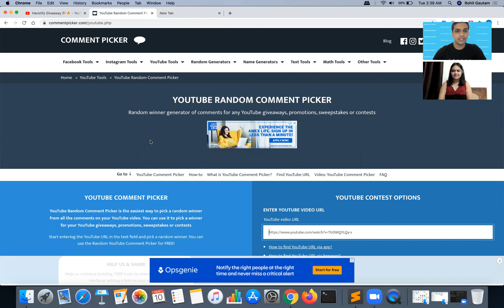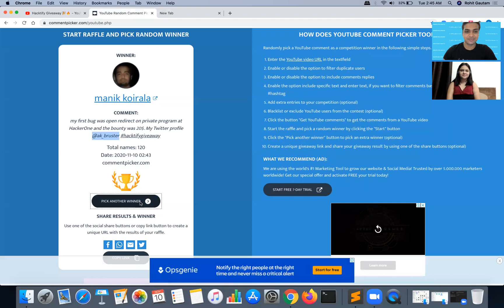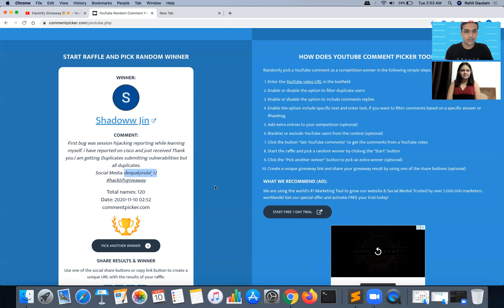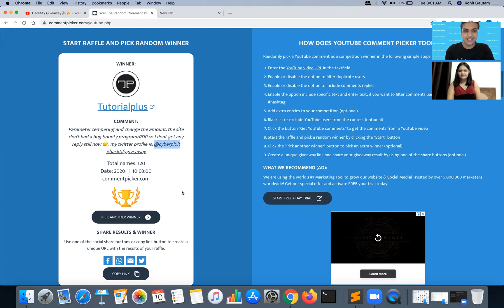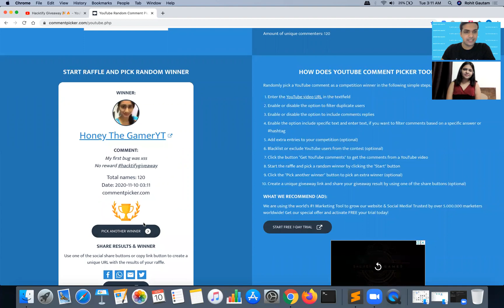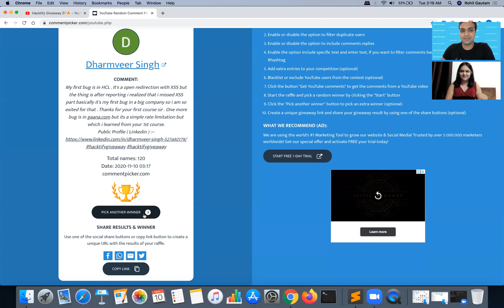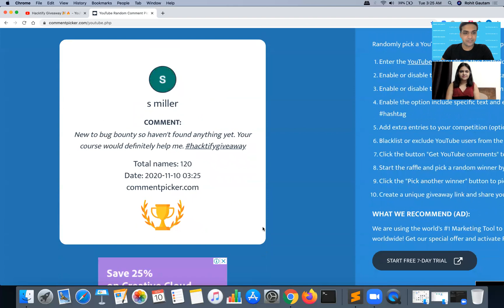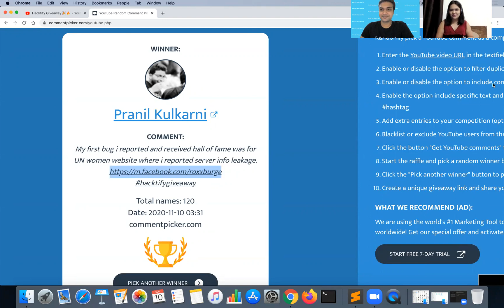Announcement - Giveaway Results Out 🎉🔥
Mind Map - hacktify.in/mindmap.png

Join Telegram Group - bit.do/ytlivebb